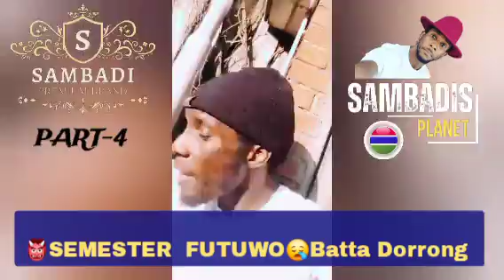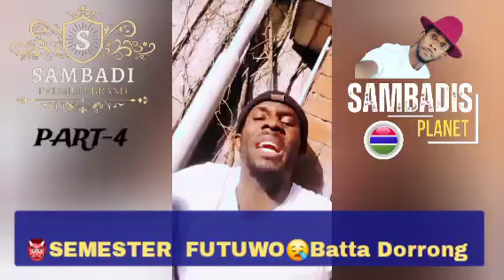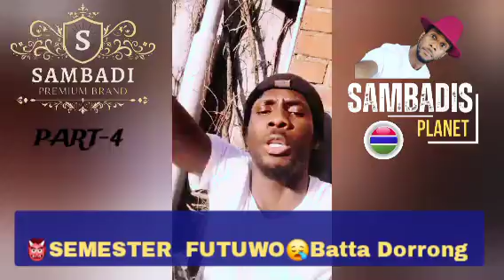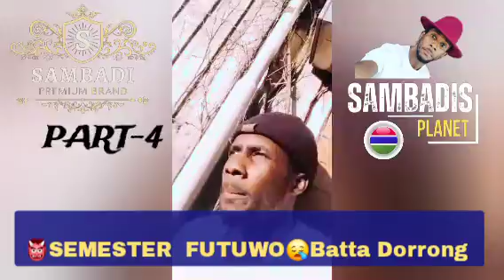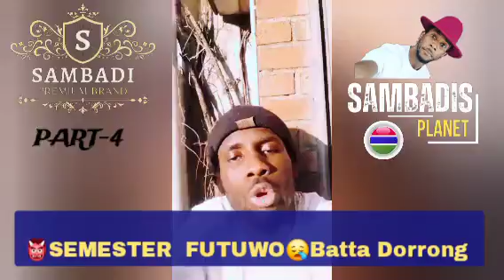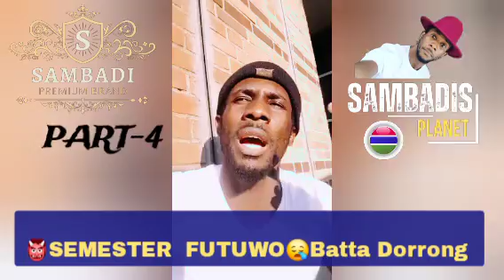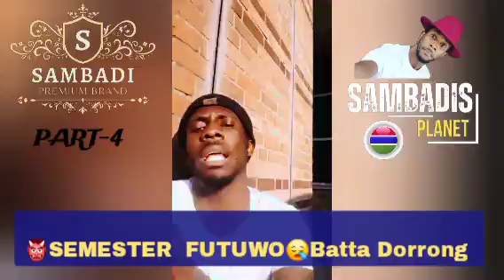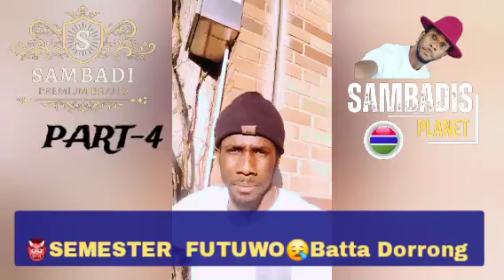PART_4💔🇬🇲👹SEMESTER FUTUWO Batta Dorrong 🤨